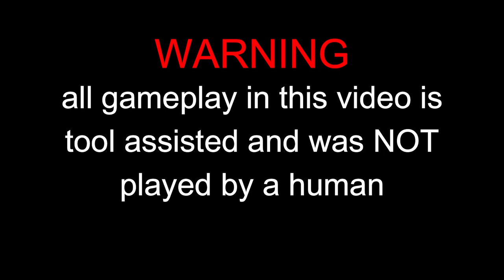Fastest Gameplay Ever in Tower of Hell!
better than yodiplup citex W join yoda clan Dm me radszss